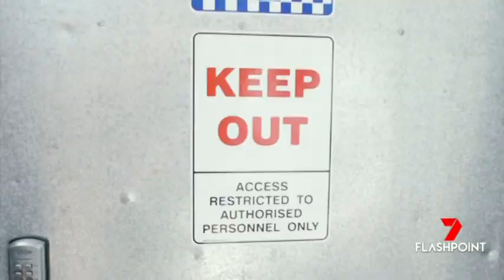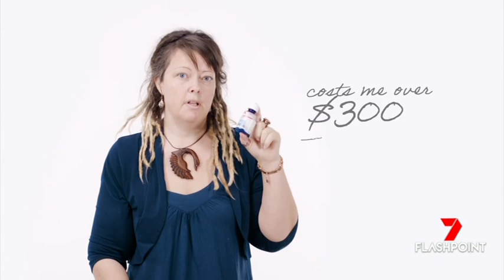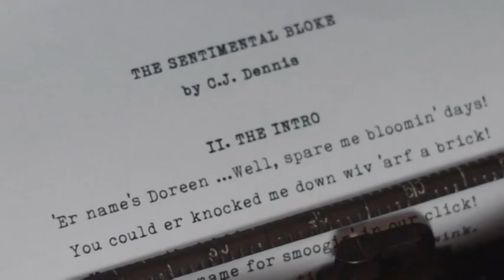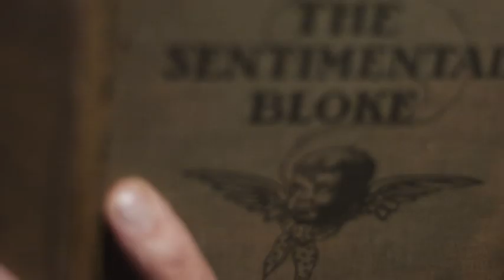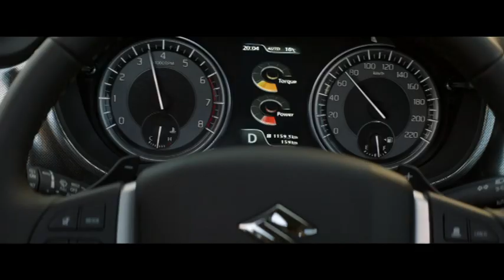Channel 7 Flashpoint on Medical Cannabis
On the 11th of November, the Channel 7 TV show Flashpoint covered Medical Cannabis. Features Minister Roger Cook announcing changes to state prescribing legislation.